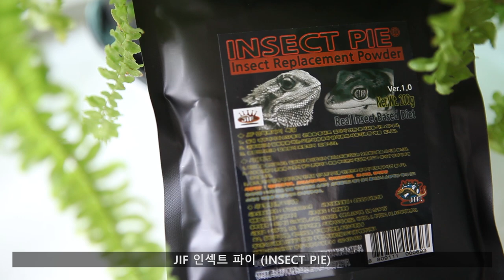JIF 인섹트파이 레오파드게코 크레스티드게코 먹이반응(INSECT PIE)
각자의 취향이 있는 식사 시간이었습니다 :)

It was a meal time with each taste :)